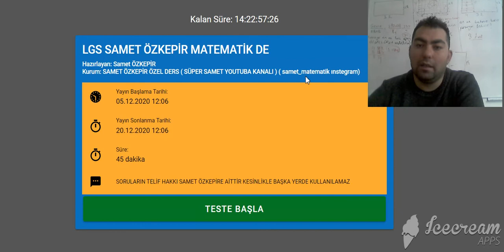SAMET ÖZKEPİR ONLİNE MATEMATİK DENEME